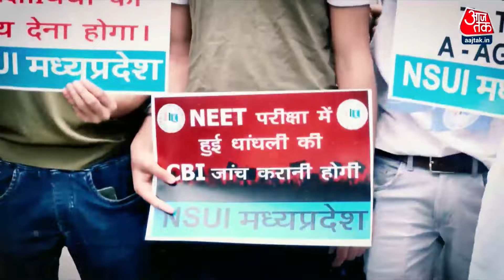NEET Controversy: क्या NEET परीक्षा की CBI जांच होगी? | Dharmendra Pradhan| NEET Exam Result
नीट परीक्षा परिणाम में धांधली को लेकर देशभर में छात्र और अभिभावक एनटीए के खिलाफ प्रदर्शन कर रहे हैं. दिल्ली यूनिवर्सिटी और जवाहरलाल नेहरू यूनिवर्सिटी जैसे बड़े शिक्षण संस्थानों के छात्र संगठन NSUI, AISA, SFI और ABVP भी छात्रों के साथ जमकर आवाज उठा रहे हैं. उधर, बिहार के पटना-नालंदा और गुजरात के गोधरा में नीट पेपर लीक की ओर संकेत करने वाले कई सबूत मिले हैं, गिफ्तारियां हो रही हैं. बिहार में पकड़े गए कई आरोपियों ने EOU की पूछताछ में पेपर लीक और एजेंसी के अधिकारियों से सांठगांठ की बात कबूल की है. अब केंद्रीय शिक्षा मंत्री ने भी नीट में गड़बड़ियों की बात मानी है.